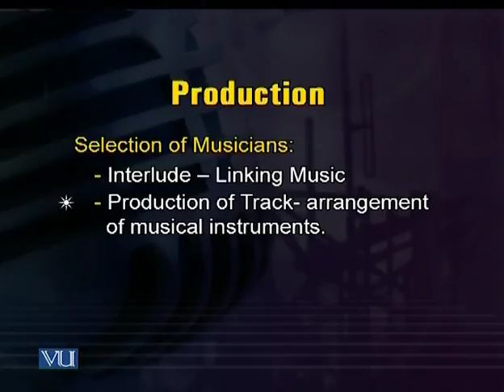MCD403_Topic046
MCD403 - Music Production
Topic: 46